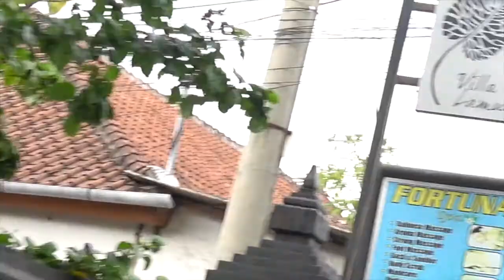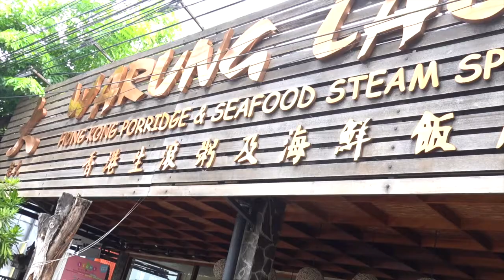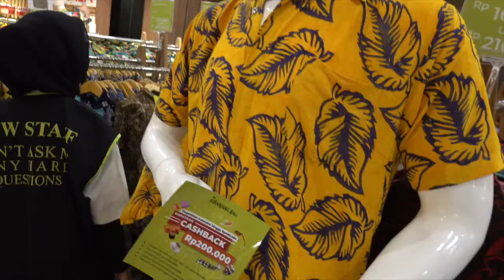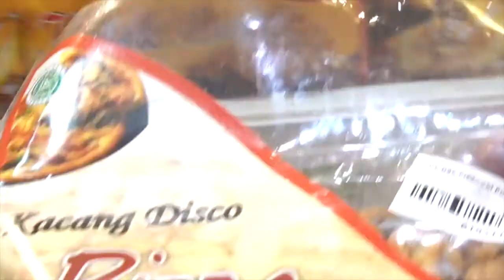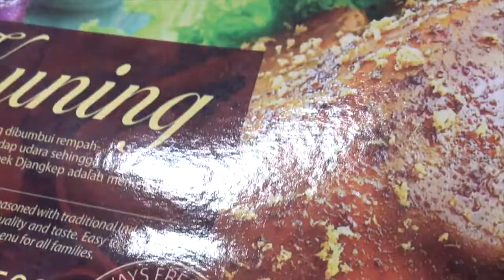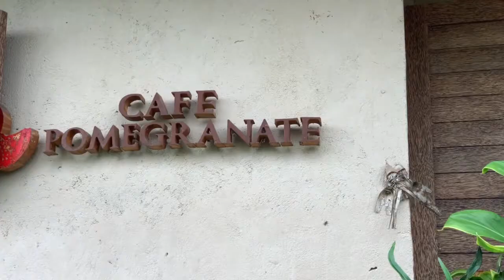KERANJANG, CAFE POMEGRANATE UBUD BALI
Di 2020 ini saya berkesempatan bertemu dengan rekan-rekan kerja di Bali, berkunjung ke beberapa tempat namun tidak semua lokasih saya share di video ini Karena nanti videonya bisa 40 menit panjangnya.

Saya ke cafe pomegranate di Ubud dan ke beberapa tempat laina, saksikan kegiatan kita ya.